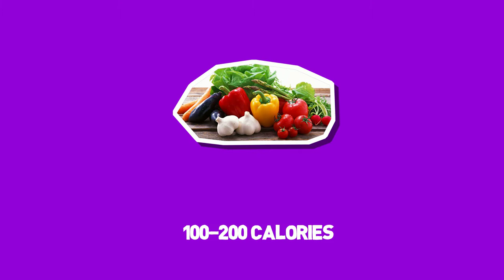Weight Loss Tip #42 Swap Pasta for Veggies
Swapping veggies for pasta can be a huge calorie savor daily! Check out the video and article for some fun alternatives to pasta!